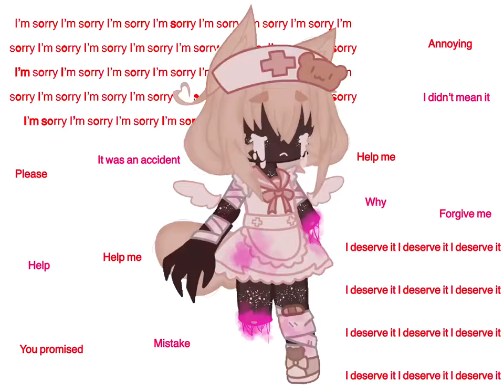Weirdcore oc ⚠️BLOOD⚠️